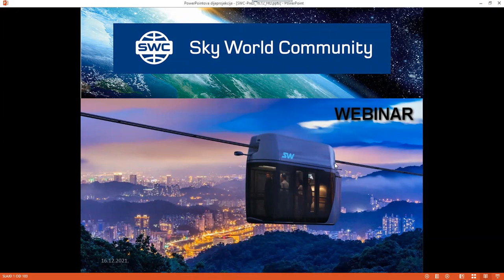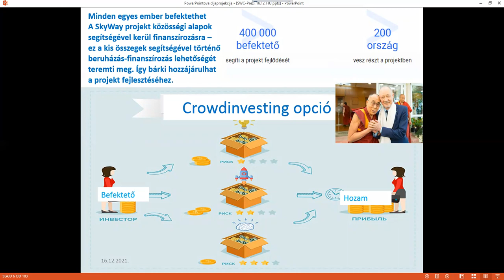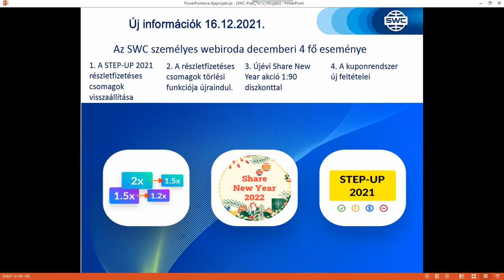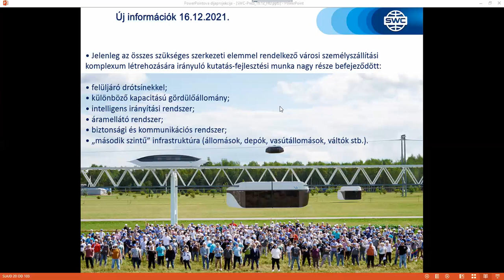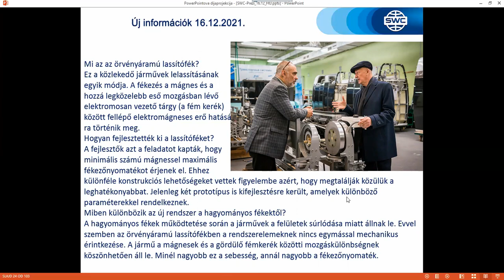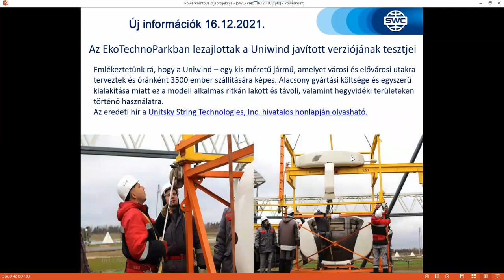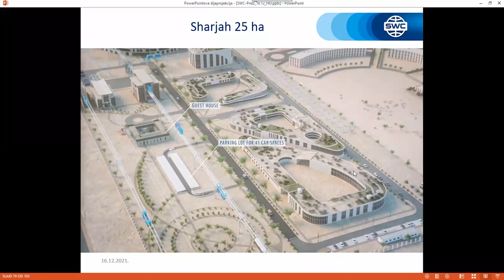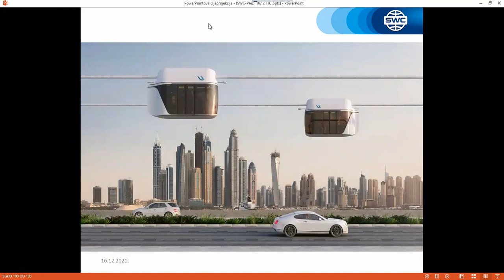SWC HU webinar 16 12 2021